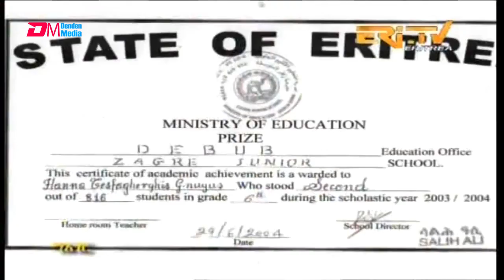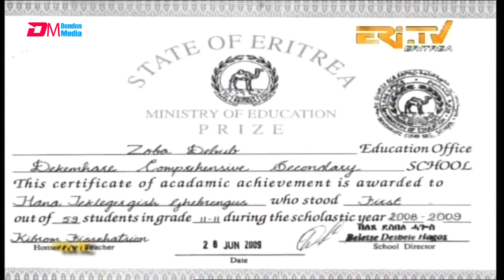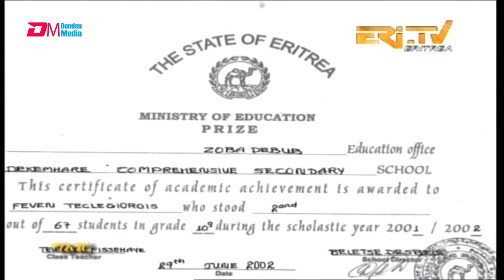ERi-TV: ካብ ተማሃሪት ናብ ሙያዊት-መንእሰይ ሃና ተኽለገርግሽ-Young High Achiever's Journey From Student to Professional